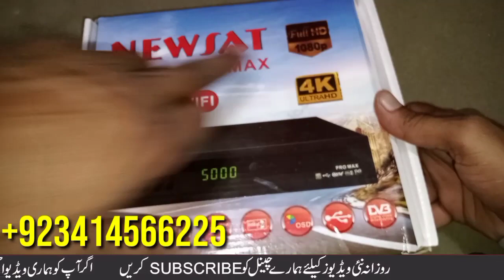NEW SAT PRO MAX godda sarwar 1506LV New Receiver New Version New Update